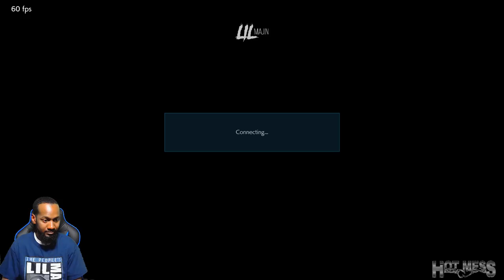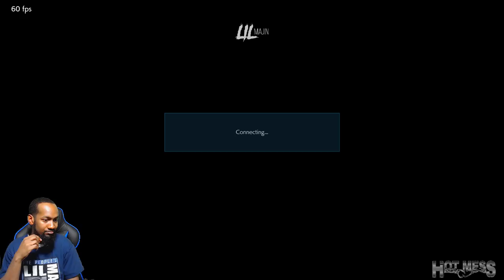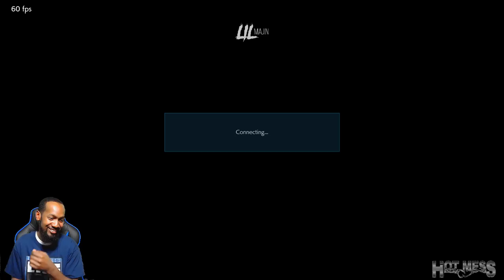Lil Majin Needs to Lab Miguel! There is No Knowledge That is Not Power!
."These are the words of Raiden." After getting beaten 12 games in a row by Glaciating's Miguel, it's been made painfully clear that I need to re-lab Miguel and pretty much every character in the game for Season 3. That is the beauty...and the struggle of the new season.

-Stream Setup-
Blue Snowball Mic

Blue Microphones Snowball iCE Black Microphone with Knox Studio Boom Arm & Pop Filter

EL GATO KEY LIGHT

EL GATO GAME CAPTURE HD60S

EL GATO GREEN SCREEN

Samsung Flat 50-Inch 4K UHD 7 Series Ultra HD Smart TV with HDR and Alexa Compatibility (2019 Model)

SONY PLAYSTATION 4 CAMERA

SONY PLAYSTATION 4 PRO 1TB HDD

PS4 CONTROLLER (RED MAGMA)

PS4 CONTROLLER (BLUE)

GAMESTER GEAR CRUISER P3200 HEADSER W/ MIC